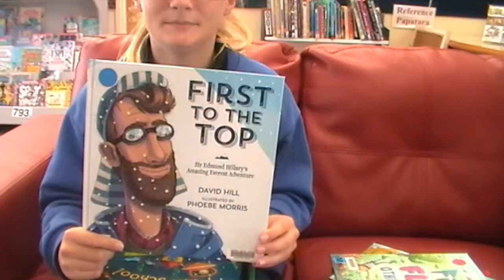TWTW-13th May 2016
This video is about TWTW-13th May 2016